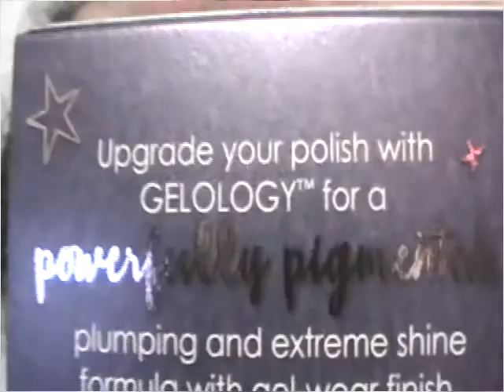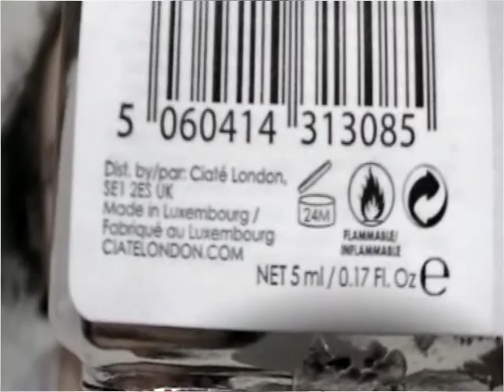1 dicembre ciate e nyx